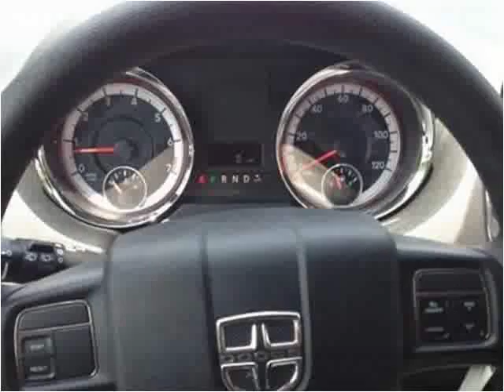2014 Dodge Grand Caravan Used Cars Pikeville KY